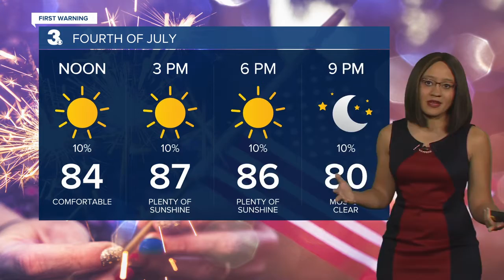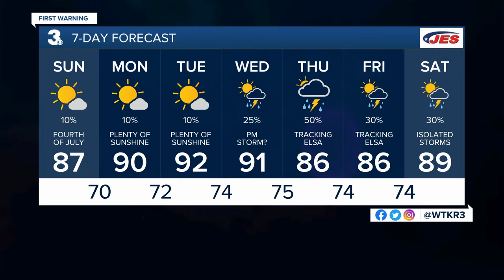Saturday Evening Weather Webcast